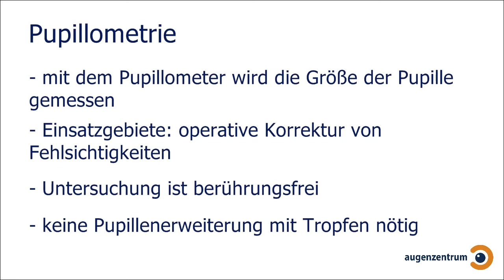Pupillometrie | MUNICH EYE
Die Pupillometrie ist eine der wichtigsten Untersuchungen für die Eignung und Planung von Augenlaserbehandlungen wie LASIK, Femtolasik, ReLEX SMILE oder TransPRK.

Ohne eine verlässliche Pupillometrie kann eine sichere Eignung für diese Verfahren nicht festgestellt werden.